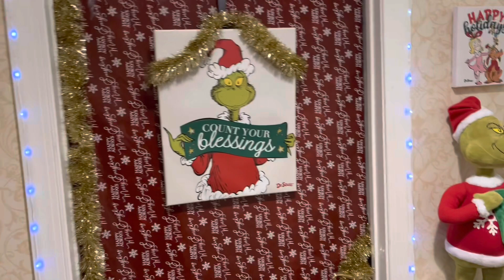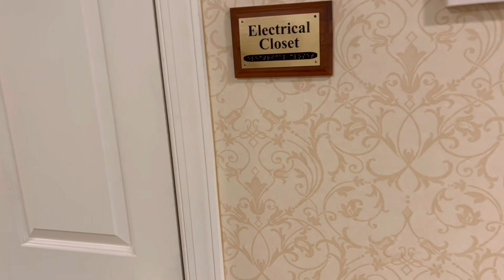Un día mas en mi trabajo! 🎅🏻